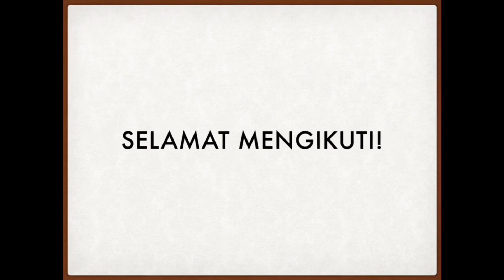Pembukaan Webinar 12-13 September 2020